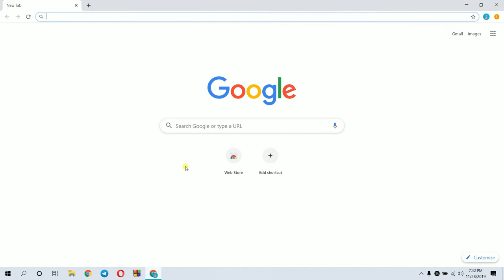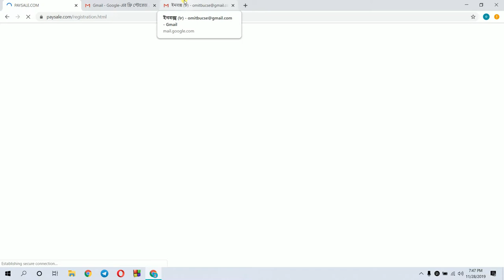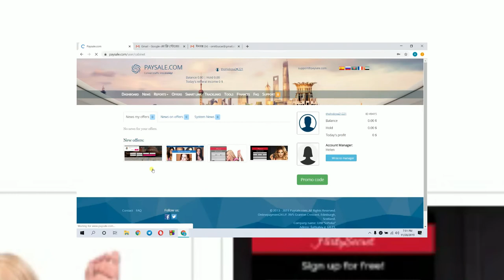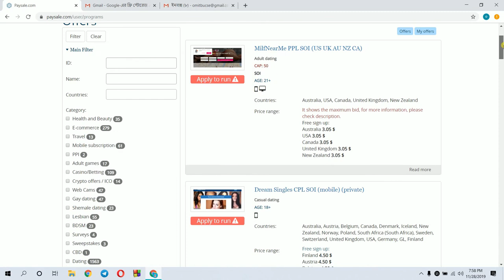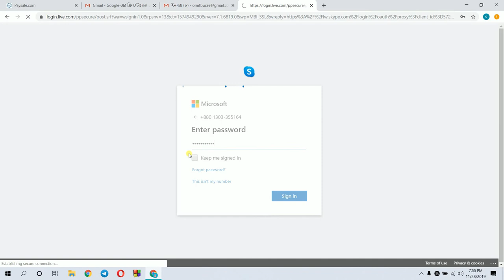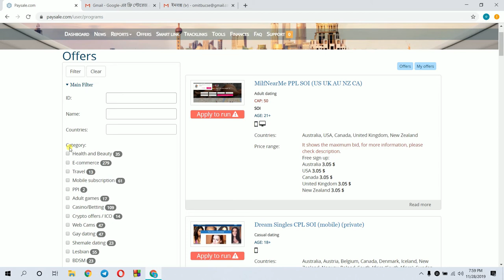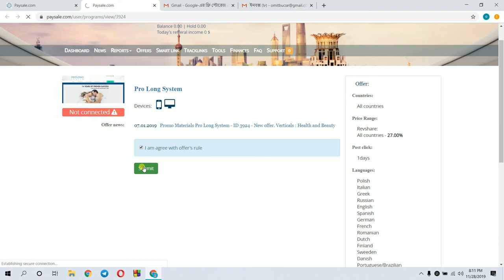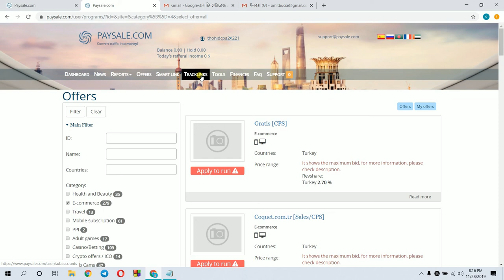PaySale Affiliate Network.Best CPA marketing network in Bangladesh.Best Dating offer Network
PaySale Affiliate Network.Best CPA marketing network in Bangladesh by ONE SQUARE.Dating offer Network.

Paysale is one of the fastest growing performance marketing networks in the industry centered on growing brands online and enable publishers to optimize online media and to leverage customer acquisition channels. Paysale offers a full range of services, our verticals include: e-commerce, dating and match-making, travel sites etc.